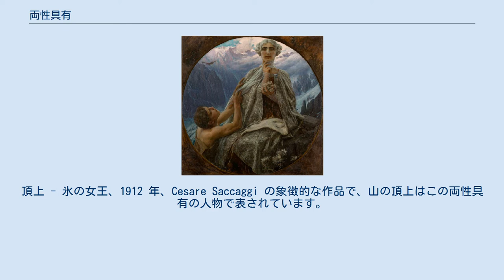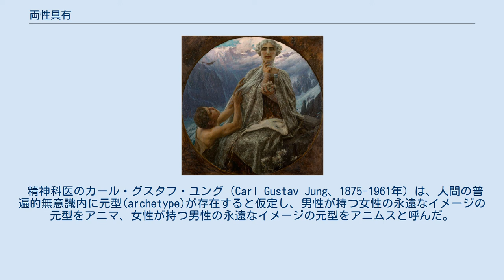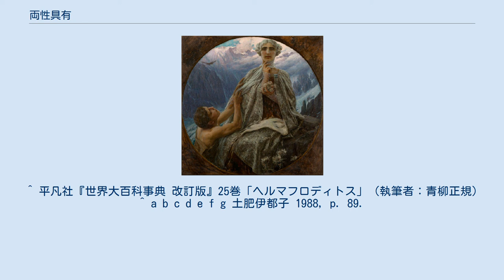両性具有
頂上 - 氷の女王、1912 年、Cesare Saccaggi の象徴的な作品で、山の頂上はこの両性具有の人物で表されています。
実際、彼女を下から見ると女性のように見えますが、顔を見ると男性のように見えます。
 両性具有（りょうせいぐゆう）は、男女両性を兼ね備えた存在の事を指し、両性具有者（りょうせいぐゆうしゃ）、ギリシャ語よりandrogynos（アンドロギュノス/アンドロギュヌス）とも称する。
 ギリシャ神話では、ニンフのサルマキスに恋されて強制的に一心同体にされたヘルマプロディートスの話が存在する。
後世の芸術作品では豊かな乳房を持った少年、あるいは男根を持った女性などの形で表現されている。
 日本神話の女神天照大御神は中世の書物『日諱貴本紀』で両性具有神として描かれている。
 両性具有の逸話として、プラトンの『饗宴』の中でアリストパネスが語ったとされる演説がある。
この中でアリストパネスは、かつて男と女の他に「男女（おめ）」と称された両性具有者がおり、いずれも手足が4本ずつ、顔と性器も2つずつあったと説いた。
ところが、ゼウスによってそれらを両断したため、手足が2本ずつ、顔と性器が1つずつの2人の「半身」となり、それぞれが残された半身に憧れて結合しようと求め合った。
そして元々男女だった男と女が互いの半身、すなわち男は女を、女は男を求める事になった。
それが男女の愛であると説いた。
 原初の世界あるいは人間が両性具有だったとする神話は世界各地に存在する。
原初への回帰を意図した成年式や結婚式といった儀式での異性との衣装交換などの形で残されている場合もある。
 両性具有は哲学や錬金術やグノーシス主義などでもシンボリズムとして取り上げられる場合があった。
 古来より様々な概念に使用されてきた両性具有は、20世紀後半になってから心理的側面で使用され始めた。
 精神科医のカール・グスタフ・ユング（Carl Gustav Jung、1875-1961年）は、人間の普遍的無意識内に元型(archetype)が存在すると仮定し、男性が持つ女性の永遠なイメージの元型をアニマ、女性が持つ男性の永遠なイメージの元型をアニムスと呼んだ。
 ユング派のジューン・シンガーは『男女両性具有』(1981)の中で、男女両性具有は人間の心理に固有な元型であって、それはあたかも卵の黄味と白味が殻の中に一緒に閉じこめられている状態であると述べている。
つまり男女両性具有とは男性の中に「女らしさ」が、女性の中に「男らしさ」が存在している状態であり、いわゆるユングのアニマとアニムスの両方がある状態であるというのである。
この男女両性具有の概念は1970年代に、固定的な男女観に対するウーマン・リブ運動などによって注目され始め、実証的な性役割研究において扱われることになった。
 男女の性別にかかわらず、男性にとって社会的に望まれるパーソナリティ特性を志向し受容し（男性性）、かつ女性にとって社会的に望まれるパーソナリティ特性を志向し受容する（女性性）状態を指す。
そして、男女両性貝有人間は物事の考え方が柔軟で、可能性としての行動範囲が広く、状況に応じて最適な行動を効果的に遂行することができ、心理的にも健康である、と考えられてきた。
 ^ 平凡社『世界大百科事典 改訂版』25巻「ヘルマフロディトス」（執筆者：青柳正規） ^ a b c d e f g 土肥伊都子 1988, p. 89.